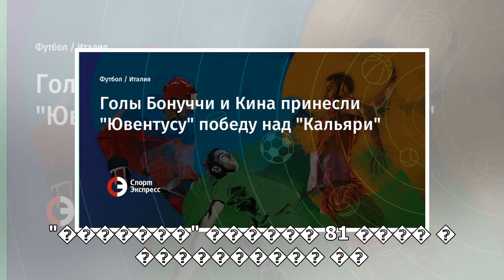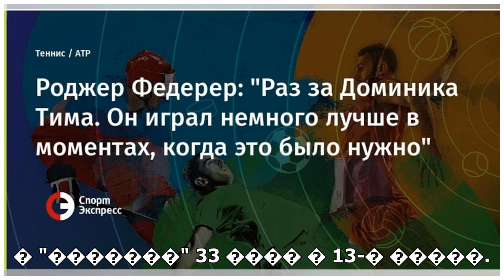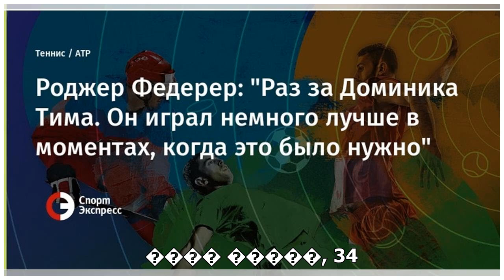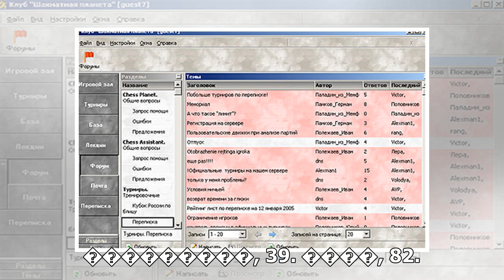пїЅпїЅпїЅпїЅ пїЅпїЅпїЅпїЅпїЅпїЅпїЅ пїЅ пїЅпїЅпїЅпїЅ пїЅпїЅпїЅпїЅпїЅпїЅпїЅпїЅ "пїЅпїЅпїЅпїЅпїЅпїЅп...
пїЅпїЅпїЅпїЅ пїЅпїЅпїЅпїЅпїЅпїЅпїЅ пїЅ пїЅпїЅпїЅпїЅ пїЅпїЅпїЅпїЅпїЅпїЅпїЅпїЅ "пїЅпїЅпїЅпїЅпїЅпїЅпїЅпїЅ" пїЅпїЅпїЅпїЅпїЅпїЅ пїЅпїЅпїЅ "пїЅпїЅпїЅпїЅпїЅпїЅпїЅ"